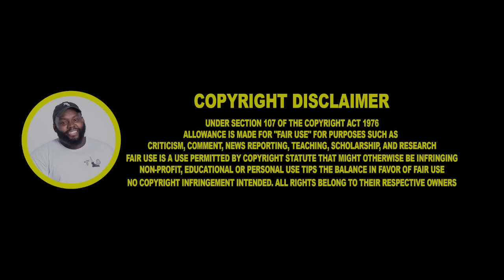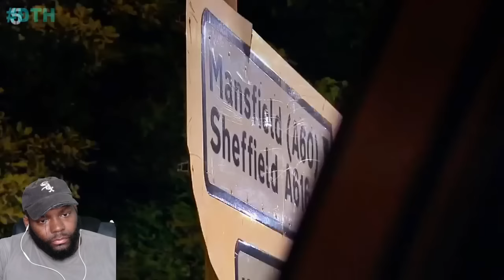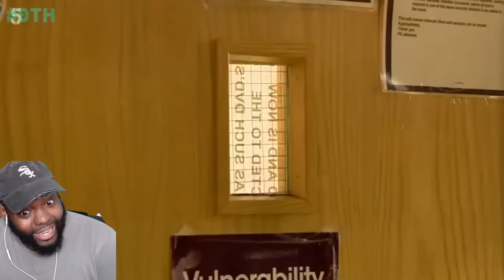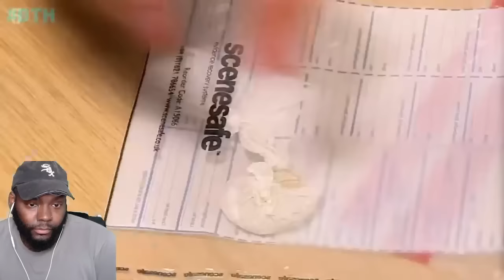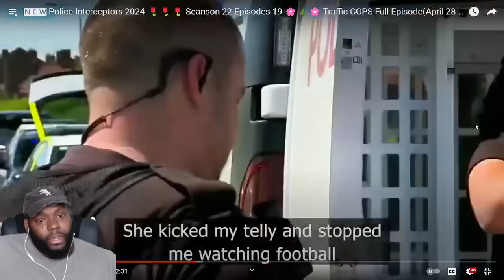THEELITONE REACTION TO POLICE INTERCEPTORS